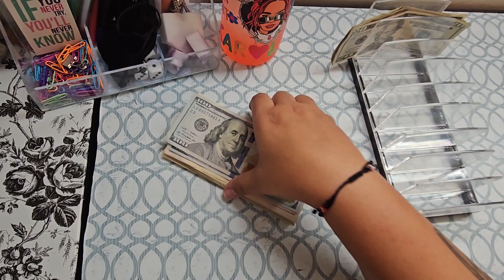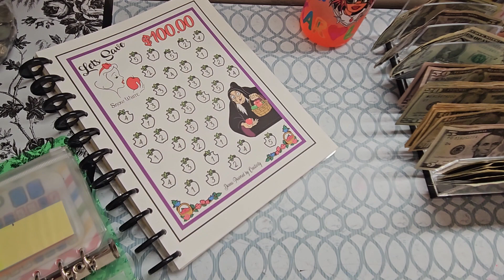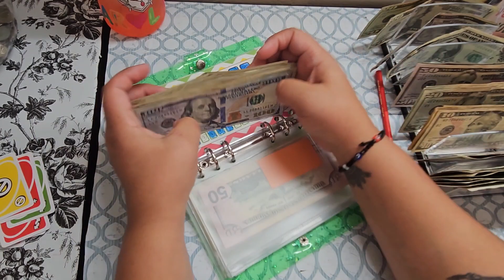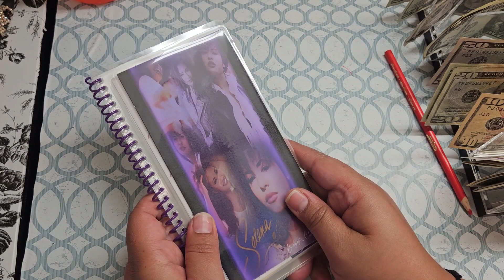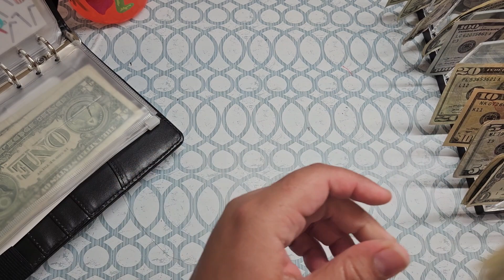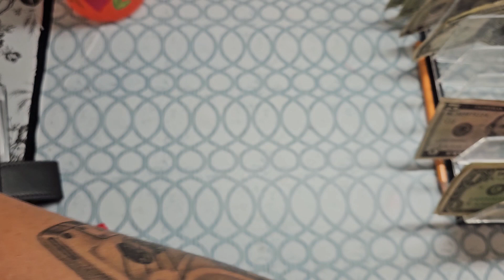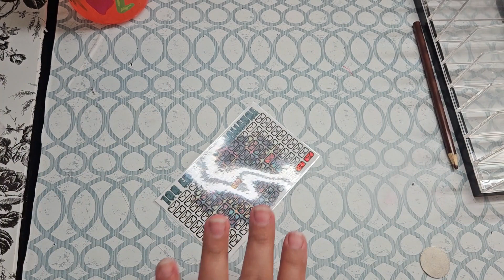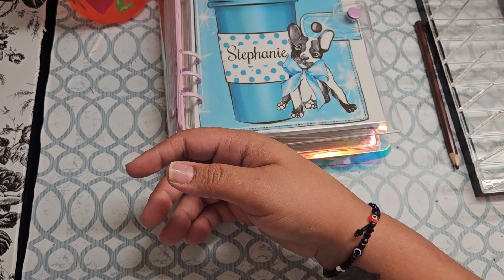Savings Challenge Day!!| Stuff $668 | I created challenges!!!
💸💸CASH STUFFING ITEMS:💸💸

Permanent Markers:

Clear money holder:

Teal A5 binder:

Black A6 Binder:

💰SAVINGS CHALLENGE LINKS💰

Pinterest Freebies!
(Penny Challenge, Rainy Day, Grow your Savings)

Clear Star A6 binder: